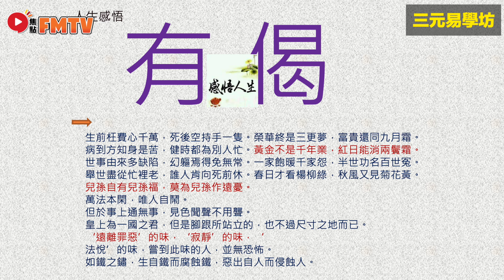奇門預測，歐國盃「德國隊」贏面高！《三元易學坊︱第120A集》CC字幕︱大事預測︱歐洲國家盃︱UEFA Euro︱奇門遁甲︱Now TV︱FMTV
主持：張天獅 師傅 【 📲 ︱☎️ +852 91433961 】